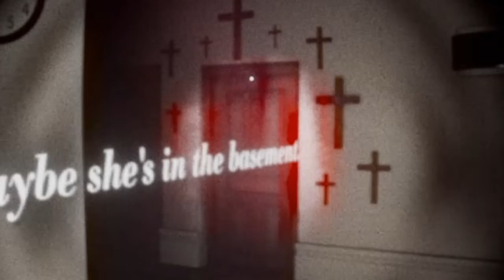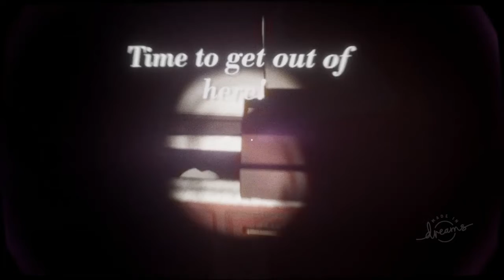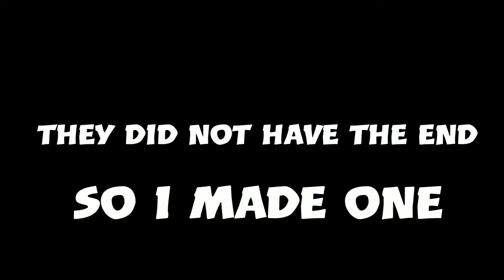DREAMS PS4 - HORROR HOUSE (SHORT GAME)/GRANDMA IS HAUNTED I'M OUT OF HERE/WHERE IS MY COOKIES!!